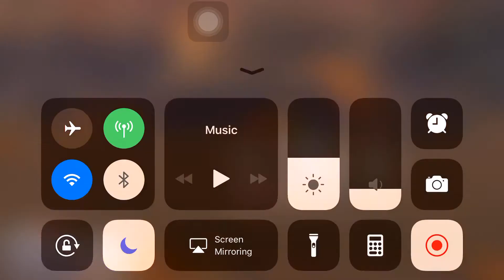Another Eden - Sinus Aestuum 20,000BC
Grastas aren't fully optimized (like not everyone has the poison enhance ore enhancement) because Philo, AS Shigure, and AS Laclair are all on my Underground AD team and I didn't want to change too much. Grastas can be optimized further.

AS Shigure is out here deleting the boss after its HP Stopper. And he looks so dapper while he does it. I love it. Also really loving AS Levia, she's super fun and am really enjoying the poison enhance ore enhancement strat.